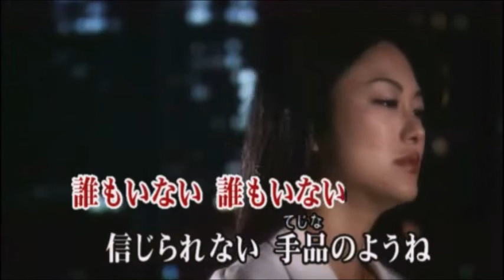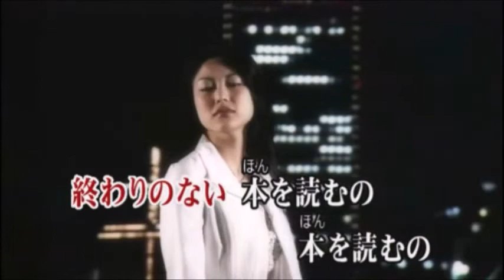「誰もいない」♪菅原洋一／cover／藤小町